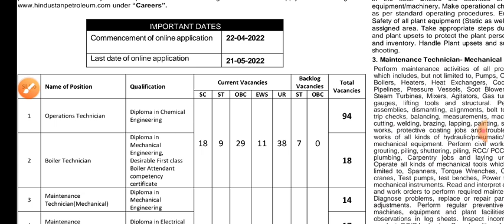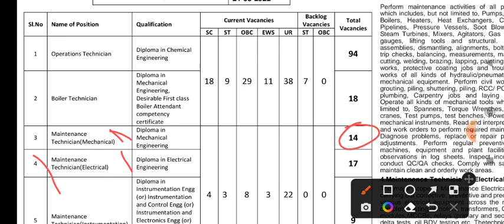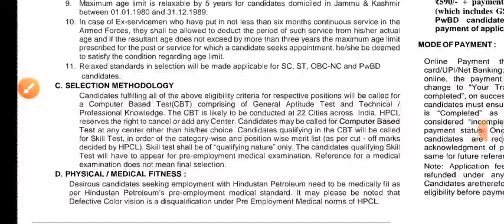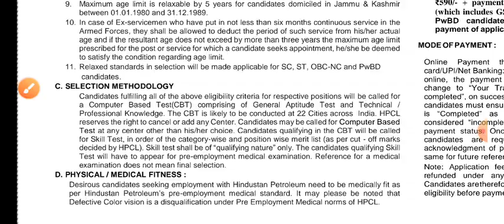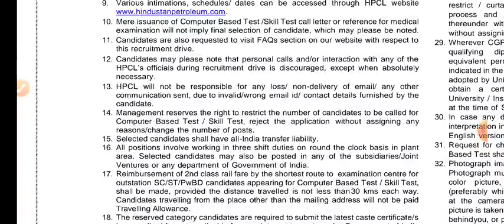HPCL Technician Recruitment 2022 | hpcl Technician 186 post latest Recruitment